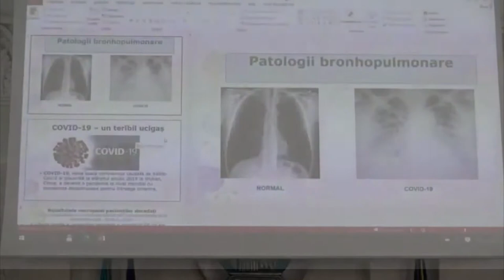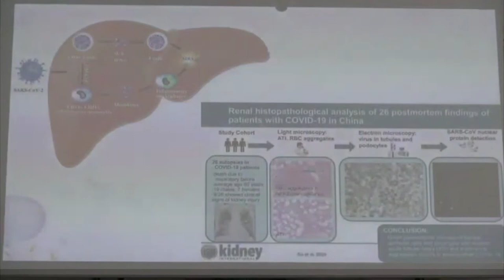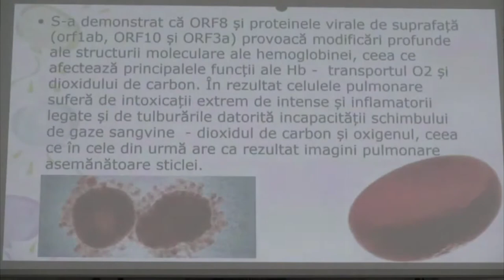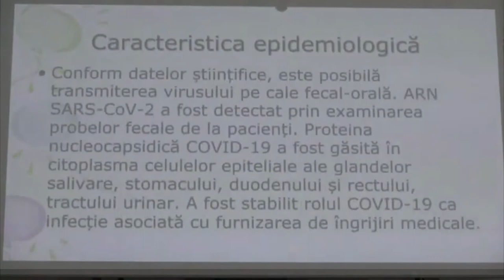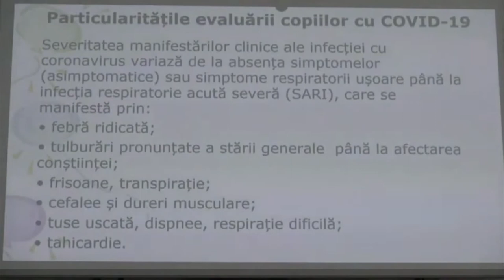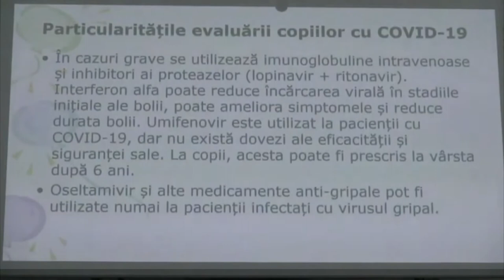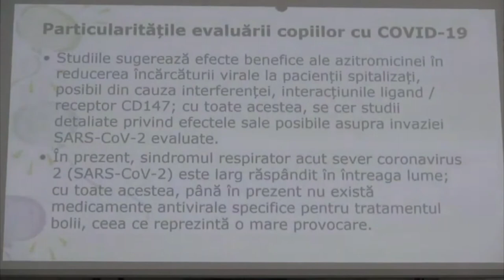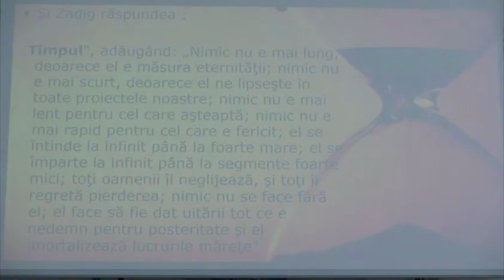„Patologii bronhopulmonare”, acad. Eva GUDUMAC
Simpozionul științific online dedicat pandemiei COVID-19
Marți, 28 aprilie 2020, ora 15:00, Academia de Științe a Moldovei